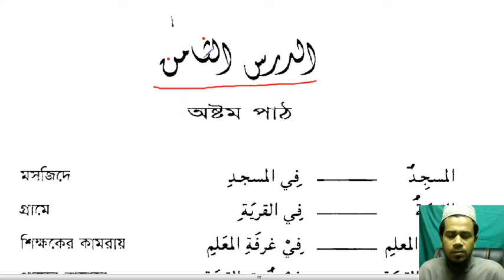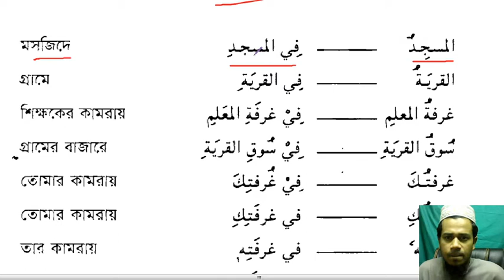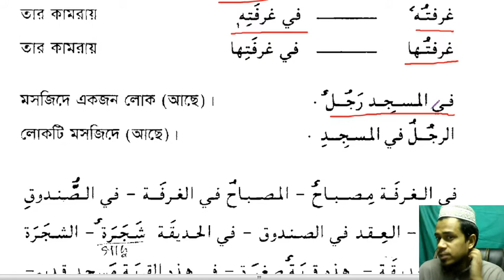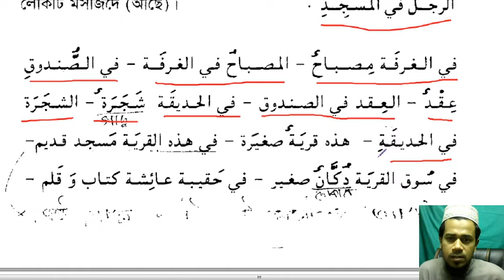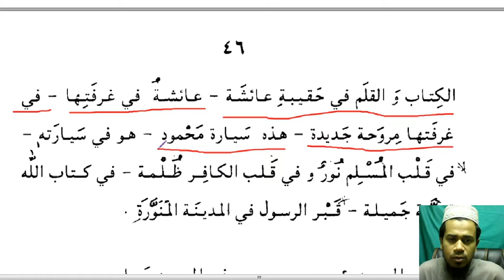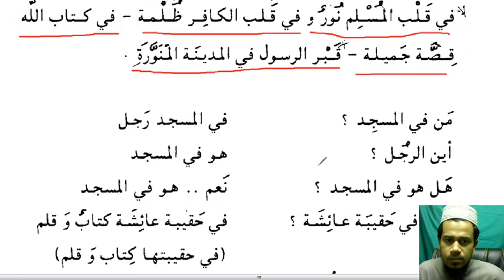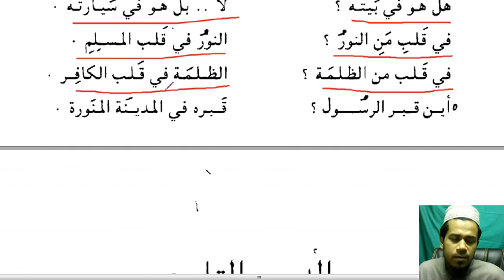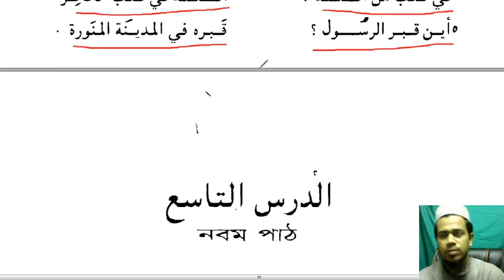১১. এসো আরবী শিখি ১ম খণ্ড, ১ম অধ্যায় এর পাঠ ০৮ / Eso Arbi Shikhi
প্রথম খণ্ড
প্রথম অধ্যায়
অষ্টম পাঠ